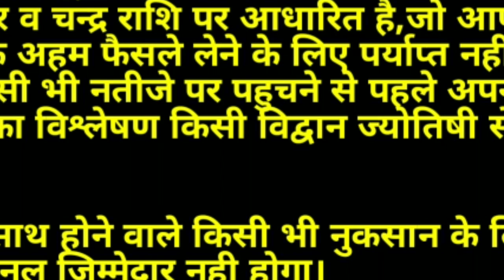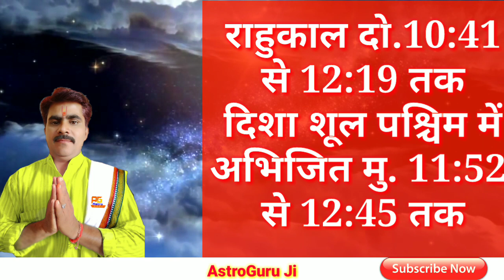AAJ KA RASHIFAL 23 APRIL 2021:आज का राशिफल/Daily Rashifal/Dainik Rashifal/Rashifal Today/Rashifal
मित्रों आज हमने इस वीडियो में बताया है दैनिक राशिफल दिनांक 24 अप्रैल 2021 शुक्रवार के दिन का आज के राशिफल के अनुसार आज 12 में से 6 राशियां भाग्यशाली रहेंगी अन्य राशि वालों को आज मिश्रित परिणाम मिलेंगे| जानिए अपनी राशि के अनुसार आज आपके सितारे क्या बोलते हैं? मित्रों यदि आपको हमारा यह वीडियो पसंद आए तो लाइक व शेयर अवश्य करें | धन्यवाद